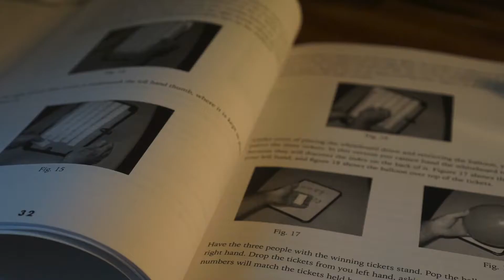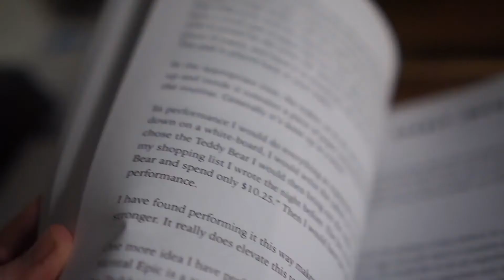STAGE MAGIC - Paul Romhany - BOOK - Available at: Stevens Magic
A Lifeswork from a Life Worker - Paul Romhany. One of the most unfortunate things in this new world is the lack of awareness, energy, work, revision, sweat, aggrivation that goes into the making of any book. Now ad precious content that came about from years of trial and error, plus the benefit of having a welth of knowledge in at your 'beck and call' so that you can't avoid such pitfalls. At this point "if" you are starting to realize the both the sacrifice and potential - you're still miles away from full appreciation... Mark Stevens